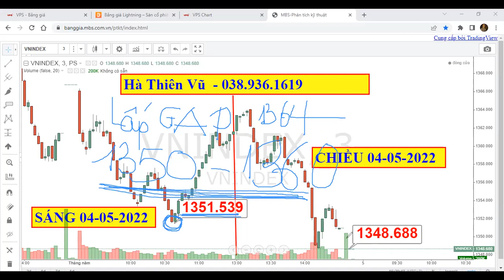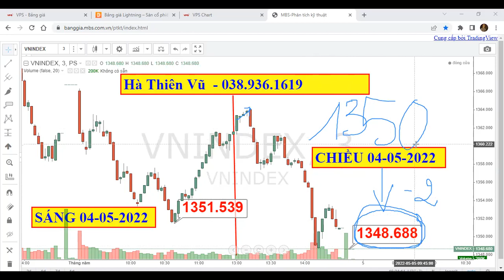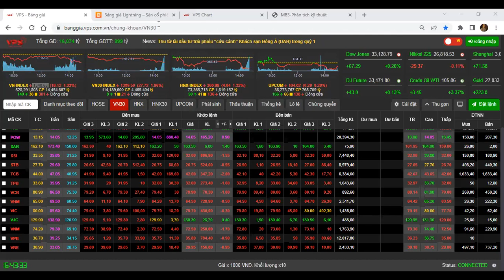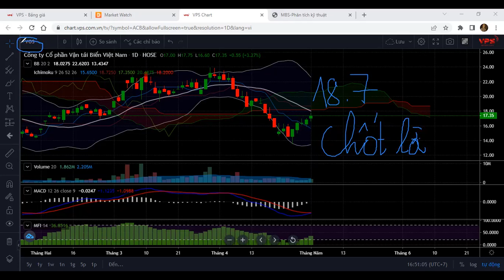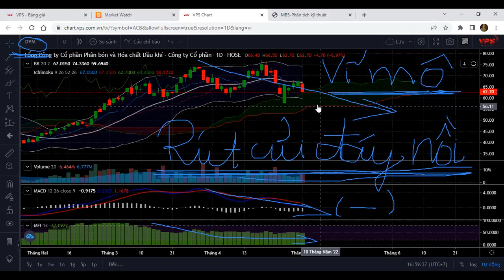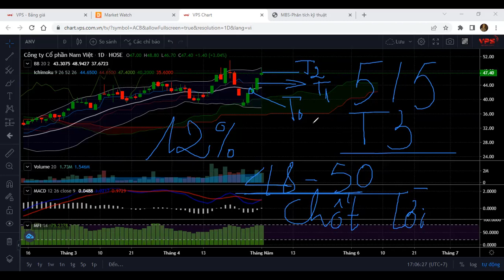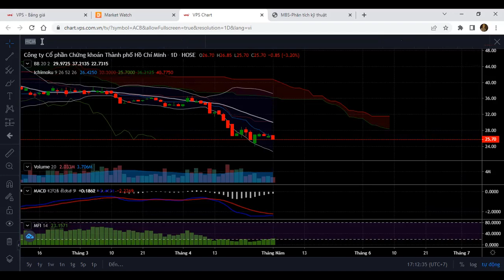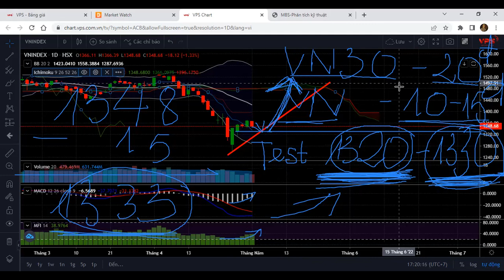Hà Thiên Vũ: NHẬN ĐỊNH THỊ TRƯỜNG & KHUYẾN NGHỊ CỔ PHIẾU 05-05-2022